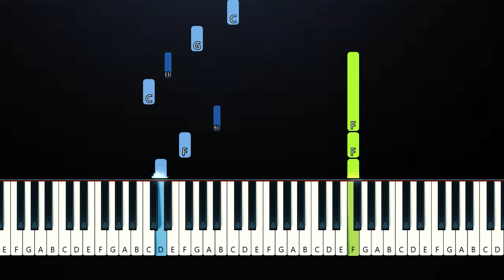David Kushner - Sweet Oblivion (Piano Tutorial)